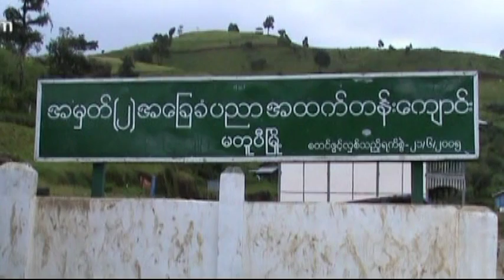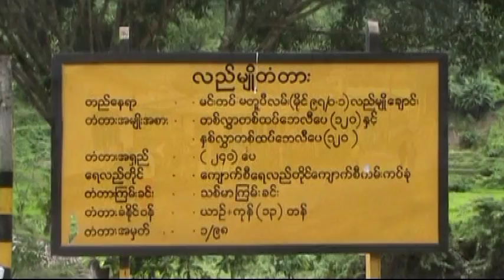Beautiful of Matupi.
Natural Beauty Of Matupi,Chin State,Burma.